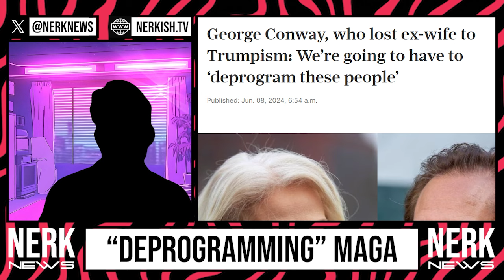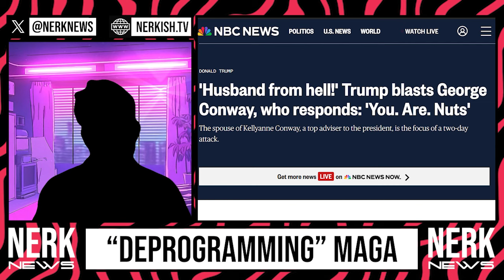Liberal DEMANDS Trump Supports Be DEPROGRAMMED After the Election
In a fiery moment on the Daily Show, Conway demands that Trump supporters be deprogrammed after the election. Watch the intense exchange unfold in this must-see video!